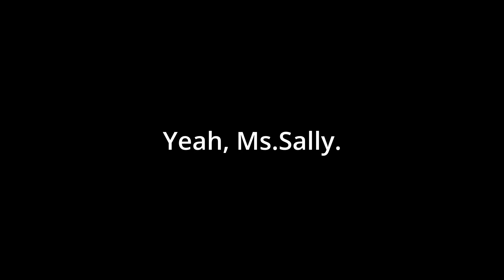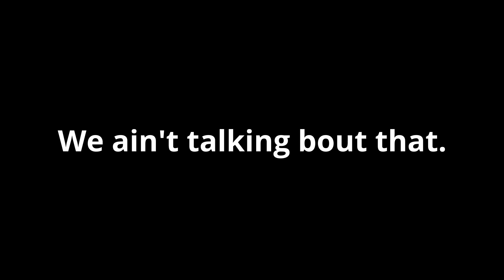Vegeta Is The King of Thuggery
Toei dont pull out the nine-
Sike nah Had alot of fun talking Vegeta (Dragonball) I love yall as always and yall have a beautiful day and sub stop playing with me !